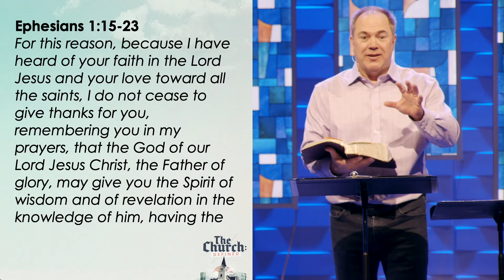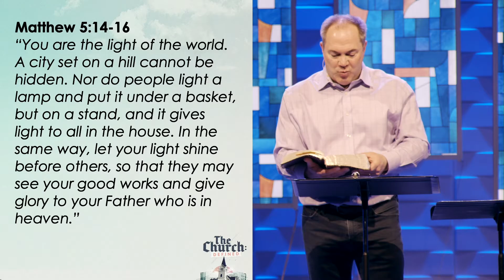What is Church?